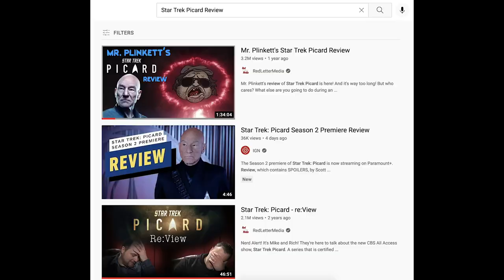Alex Kurtzman makes a homage to RLM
-source Star Trek: Picard Season 2, Episode 1 - re:View